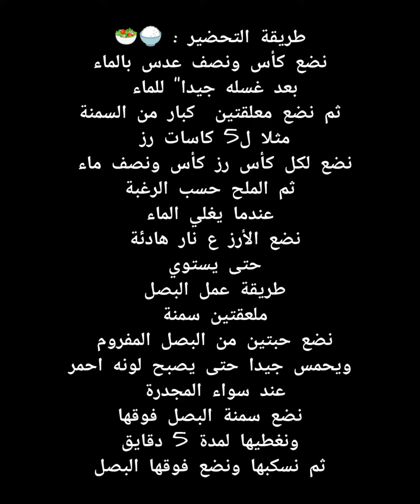مجدرة الأرز ولا ألذ 🍚 تعرفوا ع الطريقة بالكااامل 😉 اشتركوا بقناتنا ليصلكم كل جديد 🎉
الشيف بتول لها خبرة اكثر من 20 عاما في الطبخ الشامي لأي استفسار حاكونا بالتعليقات 👇